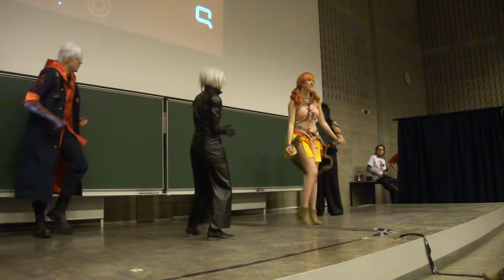Tsunacon 2013 Anime festival part 5 Cosplay dancing show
Tsunacon 2013 Anime festival in The Netherlands,Rotterdam.
This festival was in 10 february.
Many event were there besides Cosplay competition and games competition also other events all related to Japanese culture.